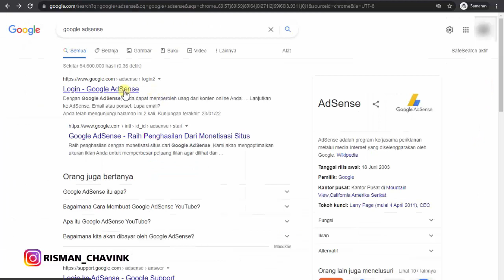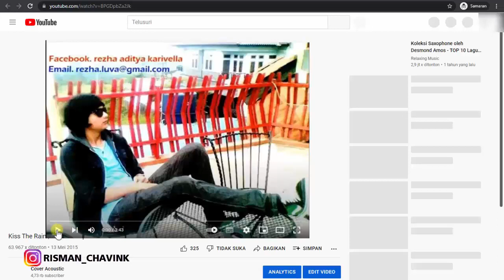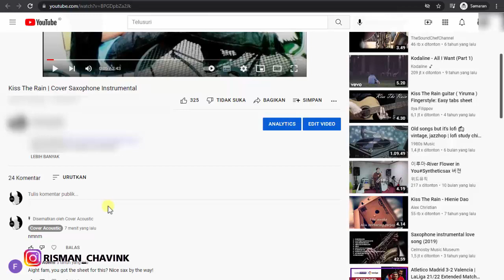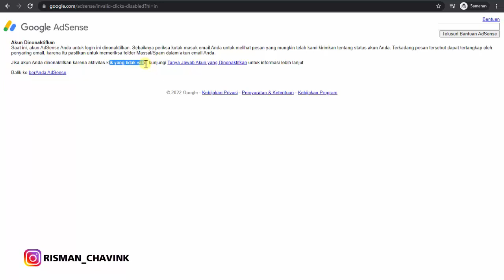Cuma balas Komen Adsense Dinonaktifkan, Pemula harus tahu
Traffic tidak valid atau klik iklan sendiri yang disengaja atau tidak disengaja bisa berdampak terhadap penonaktifan sementara google adsense kalian. otomatis pembayaran google adsense ditahan, lalu gimana solusinya simak videonya sampai selesai.